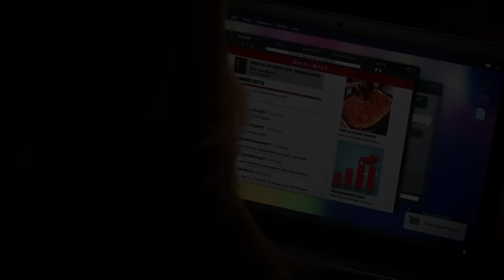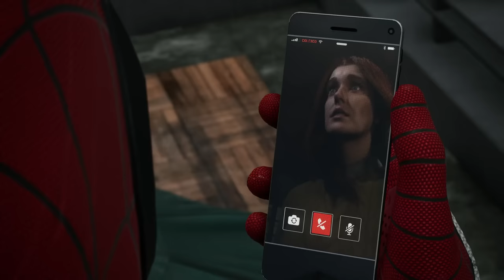Marvel's Spider-Man: 2 Gameplay Walkthrough Part 15 - Anti-Venom Spider-Man!? Scream Boss Fight!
Welcome to Marvel's Spider-Man 2 Part 15! We continue our new Spider-Man PS5 Gameplay walkthrough with Spider-Man fighting Scream and becoming Anti-Venom Spider-Man!

More information about SpiderMan SpiderMan2 MarvelsSpiderman2 on PlayStation5 PS5 played by ZebraGamer
Marvel's Spider-Man 2 key features two spider-men
Marvel's Spider-Man 2 key features Venom
Marvel's Spider-Man 2 key features coney island